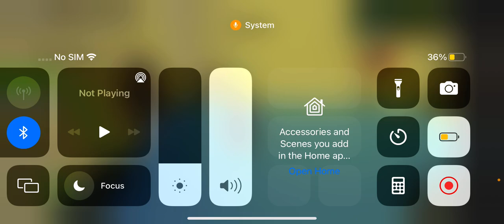Epic Homework Shredding Sim On Roblox (with